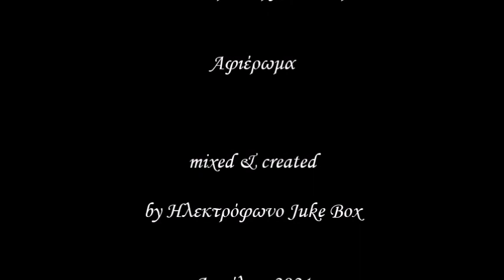Ελευθερία Αρβανιτάκη (El. Arvanitaki) Αφιέρωμα - Επιλογές by Ηλεκτρόφωνο Juke Box + track list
Track list
00:02 Το κόκκινο φουστάνι
03:19 Άχ να 'μουνα (μαζί με τον Θοδωρή Κοτονιά)
07:01 Ικαριά
10:20 Πυρκαγιά με πυρκαγιά (μαζί με τον Βασίλη Παϊτέρη)
14:04 Ιλισσός (μαζί με το Νίκο Ξυδάκη)
17:16 Μέτρησα
21:06 Με το ίδιο μακό
24:48 Κι όλα αρχίζουν αλλιώς
28:27 Τι λείπει τι φταίει
31:29 Επισκέπτες
35:10 Σαν την αγάπη την κρυφή
39:25 Άνοιξέ μου αδελφή μου, φίλη (μαζί με τον Αργύρη Μπακιρτζή)
41:50 Παράπονο - Η ξενητιά (live)
48:11 Θέλω να σε δω
51:38 Ιστορία παλιά (μαζί με τον Χρήστο Θηβαίο)
55:58 Το παράπονο
1:00:15 Όχι μαζί
1:03:37 Σε παλαιό συμφοιτητή
1:08:24 Κύμα το κύμα
1:12:08 Μένω εκτός